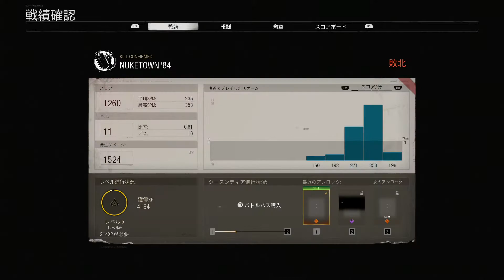【COD:BO CW】XM4+1911&やっぱりNUKETOWNは最高です！！実況＃4223 PS4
今回はXM4+1911&やっぱりNUKETOWNは最高です！！
PLAY実況になります♪

今後も多くのMAP&色んな武器&スコアストリークを使用して
色んなゲームモードのPLAYのPLAY実況動画を多くUPしたいと思います♪